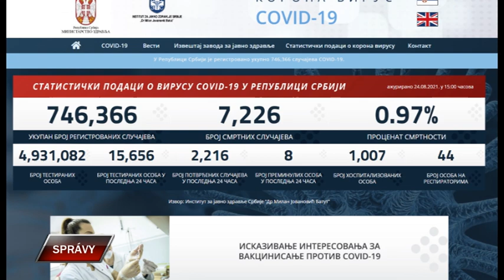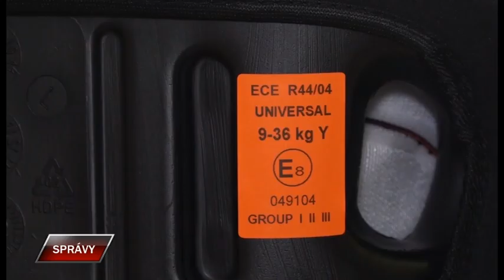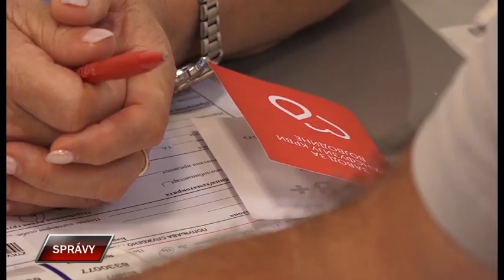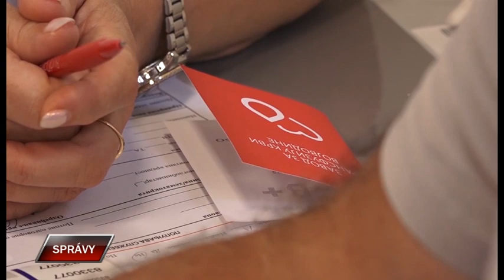Spravy 24 8 2021